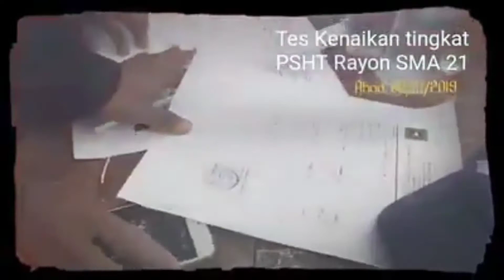Tes kenaikan tingkat sabukPSHT SMA negeri 21 Palembang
Salam persaudaraan 🙏

baiklah dulur2 sekalian video kali ini ujian kenaikan tingkat sabuk (UKT) dari polos ke jambon perguruan pencak silat persaudaraan setia hati Terate (PSHT) rayon sman 21 Palembang, ranting Sukarami. cabang Palembang. Ahad, 16/10/2019

tes kenaikan tingkat sabuk polos ke sabuk jambon, merupakan momentum siswa PSHT dalam mengevaluasi diri dari setiap resapan.